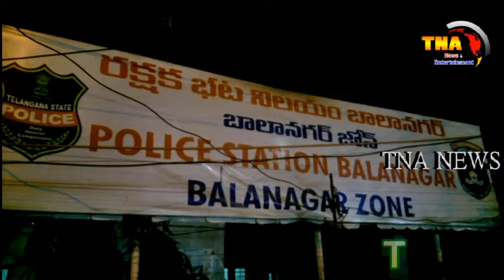BALANGAR ACP PRESS MEET APPREHENDED 1 ACCUSED AND CHASED CHEATING CASE @TNA NEWS